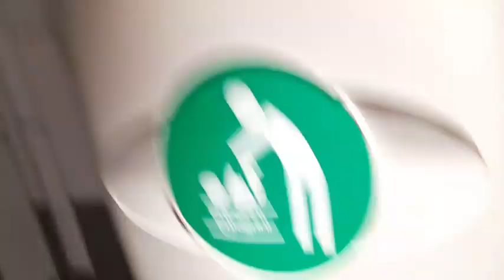HOKWANG HK-JA05 (Lovair Airfury C1) at Costa in NEXT - Swan Walk, Horsham - ♿🚼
Here we have another C1 at Costa inside of Next, this one was more calm than the unisex toilet as I got jumpscared from that dryer, there was music playing in the bathroom but luckily the video didn't get copyrighted!

Build Date: 6th of November 2018

Date recorded: February 18th 2024